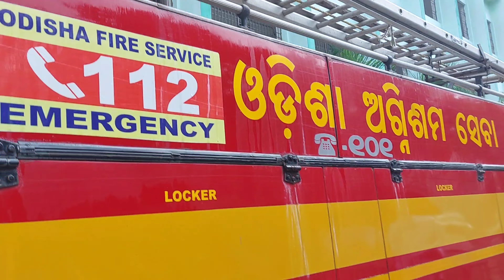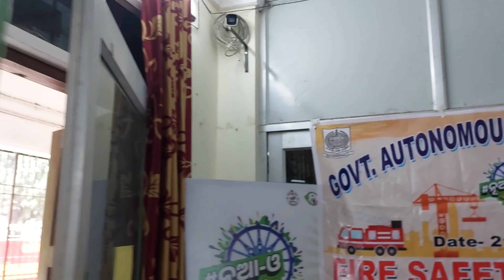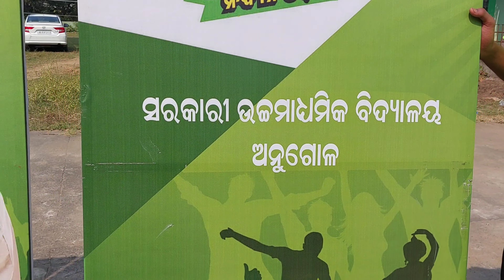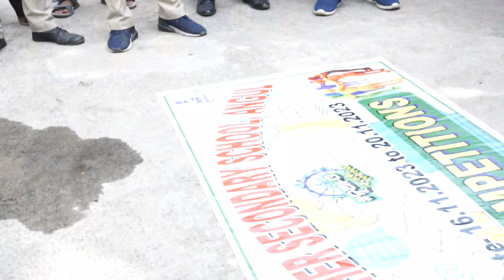FIRE SAFETY TRAINING| IYDP-2023| GOVT.AUTO.COLLEGE ANGUL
Govt.College Angul
odisha fire service
how to extinguish fire
iydp
IYDP-2023
odisha fire service Angul
government autonomous college Angul
fire safety Measures
fire extinguish technique
fire fighting video
Nua-O
Juba Odisha naveen Odisha
fire Department Angul
Social service activities
IYDP PROGRAMS IN ODISHA